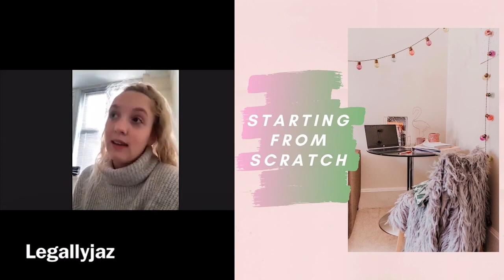Navigating a Career in Law My Journey and Tips Legally Jazz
🔵In this engaging interview, we delve into the inspiring journey of Jasmine, a fourth-year law student with a Master's degree in law from Durham University. Join us as we discuss her experiences, her insights into the legal profession, and the path she took to get where she is today.

Time Stamps:

🔵 00:00 - Introductions
🔵 00:10 - What is Legally Jazz?
🔵 00:33 - Why Did She Choose Law at Durham University?
🔵 01:13 - Jasmine's Thoughts on Her Law Course
🔵 01:55 - How Her College Subjects Shaped Her Law Studies
🔵 02:02 - Did College Subjects Help Her with Law?
🔵 02:26 - Best Subjects for Law Studies
🔵 03:05 - Why She Didn't Take a Placement Year
🔵 03:22 - Her Perspective on Studying at Durham University
🔵 04:09 - The Best and Worst Aspects of Studying at Durham
🔵 04:37 - First-Year Accommodation at Durham University
🔵 05:14 - Second-Year Accommodation Choices
🔵 05:20 - Living in University Halls vs. at Home
🔵 05:52 - Her Insights on the Best Durham Accommodation
🔵 06:21 - The Nightlife Scene in Durham
🔵 06:47 - Shopping as a Student in Durham
🔵 07:06 - Her Journey Pursuing a Master's Degree
🔵 07:11 - Why She Chose to Do Her Master's
🔵 07:44 - General Advice for University Life
🔵 08:12 - Jasmine's Advice for Studying at Durham University
🔵 08:37 - Tips for Studying Law at University
🔵 09:04 - Why She Chose University Over an Apprenticeship
🔵 09:34 - More About Legally Jazz
🔵 10:40 - Closing Thoughts